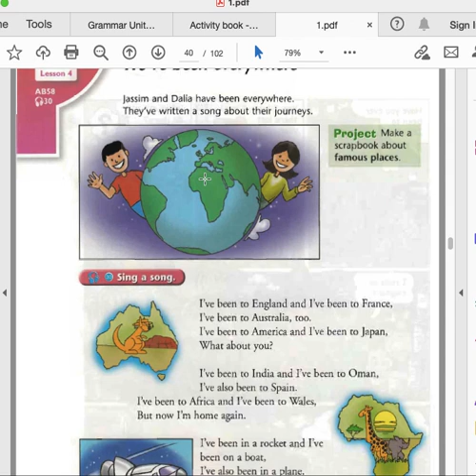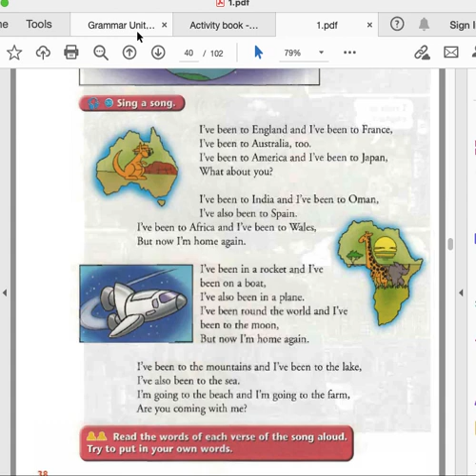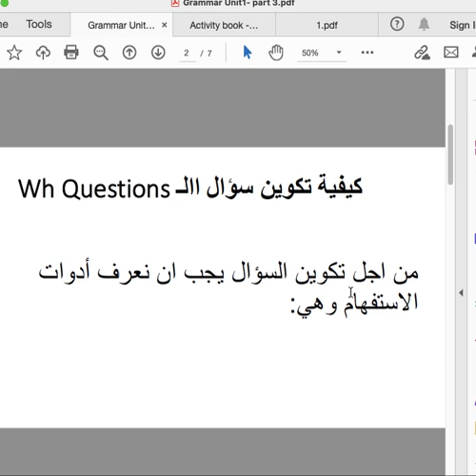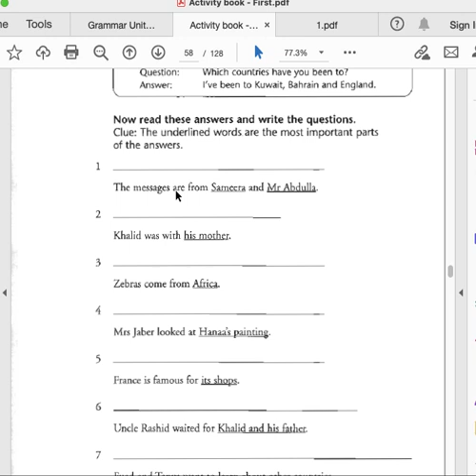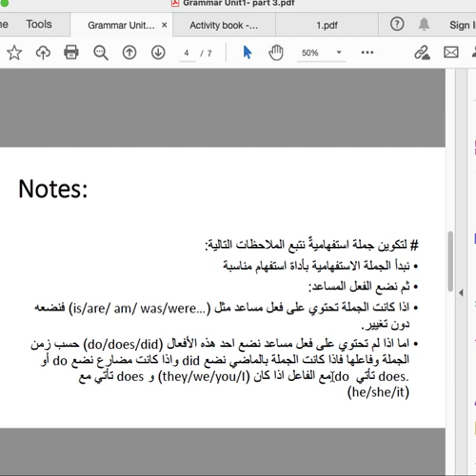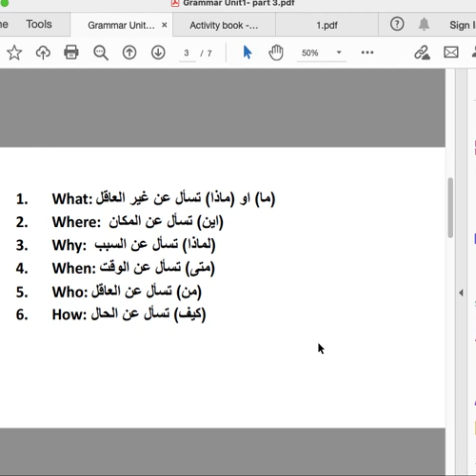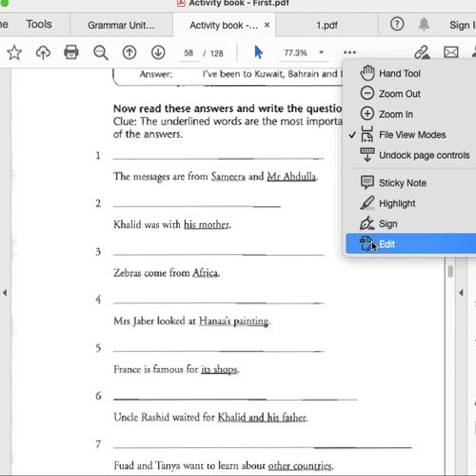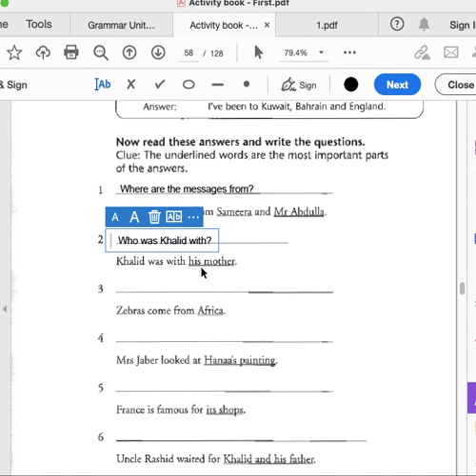المحاضرة٣ اليونت ٥